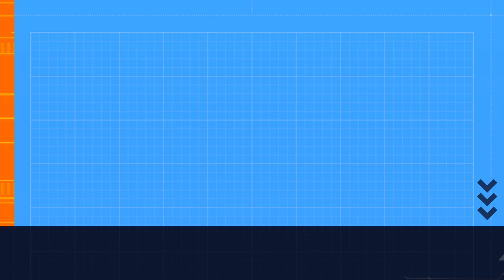GTA 5 - Mission #46 - Deep Inside [100% Gold Medal Walkthrough]